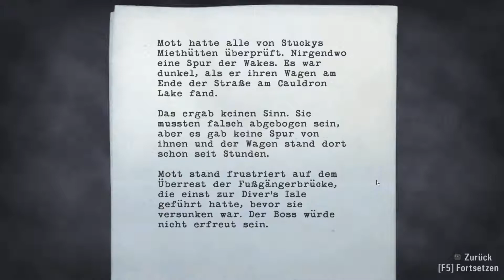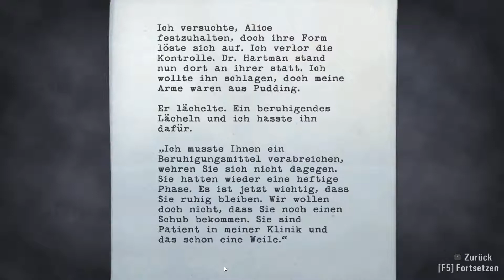Let's Play Alan Wake, (Old_Man), 60FPS, Uncut, FullHD, German Part# 17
Aussichtsplattform "Mirror Peak"...